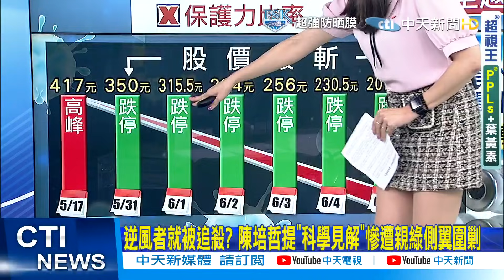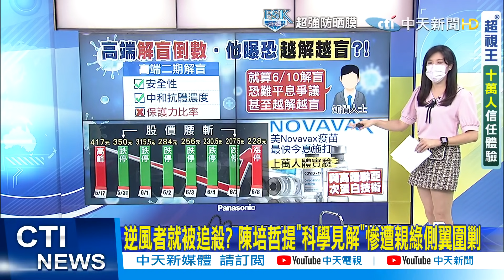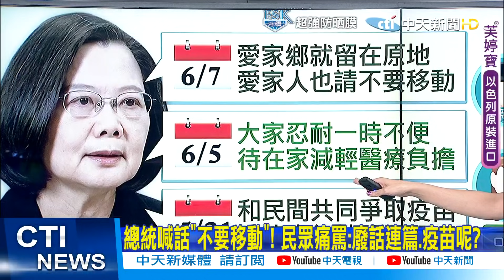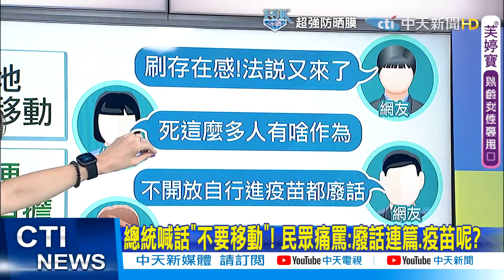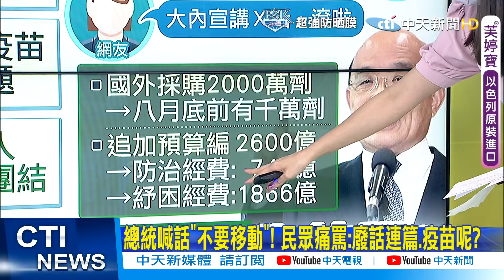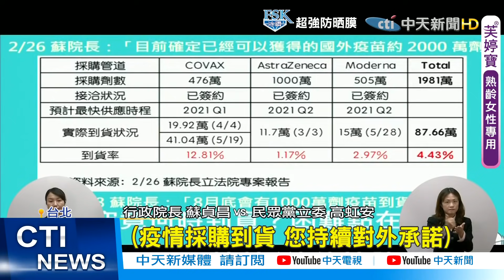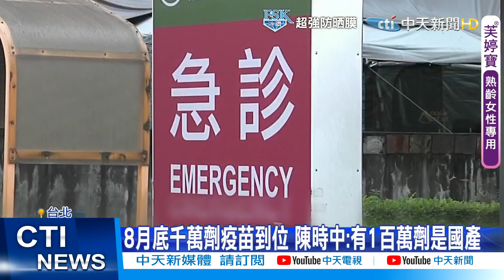【鄭亦真報新聞】國產疫苗審查委員閃辭 陳培哲大爆料:蔡政府不相信科學! 8月底千萬劑疫苗到位? 陳時中:100萬劑是國產! 精華版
國產疫苗爭議再添一筆。疫苗審查委員陳培哲閃電請辭，而且大爆料說國產疫苗用的是未通過國際標準的技術，斷言7月根本不可能通過審查。他還批評蔡總統喊話，7月要打國產疫苗，會讓委員會失去公正性，疫苗審查最大的困難就是蔡英文。

全國染疫人數瞬間破萬人，蔡總統接幾度透過視訊公開喊話要民眾不要群聚和隨便移動，網友詐鍋砲轟總統講的全是廢話，817萬人選出的總統難道只會要百姓"不要動"?民眾質疑疫苗到底在哪裡，總統怎麼不說?

行政院長蘇貞昌透露，八月底將有一千萬劑疫苗到位，政府已經做好大量施打疫苗的規劃與準備，但指揮官陳時中卻透露，其中有一百萬劑會是國產疫苗！另外，對於施打順序當中，第七類所謂維持生存必須人士到底是誰，指揮官陳時中無法具體答覆，也引發在野黨不滿，雙方劍拔弩張，陳時中也罕見動怒！